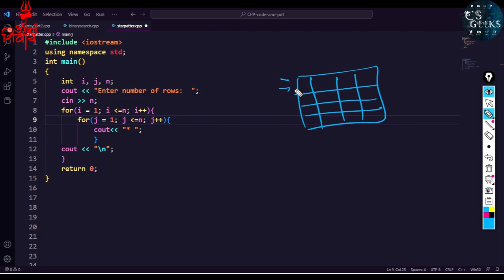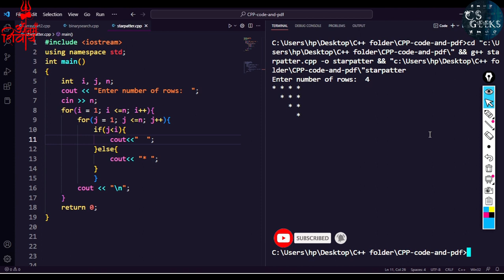C++ Class#17:--Left And Right Inverted Half-Pyramid Star Pattern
This course designed to teach you cutting edge modern C++ from the absolute beginning all the way to very advanced topics.

Time Stamps:---
intro:--00:00:00
Left Inverted Half-Pyramid Pattern:--00:01:33
Code for Left Inverted Half-Pyramid  Pattern :--00:04:02
Right Inverted Half-Pyramid Pattern:--00:05:35
Code for Right Inverted Half-Pyramid Pattern:--00:07:41